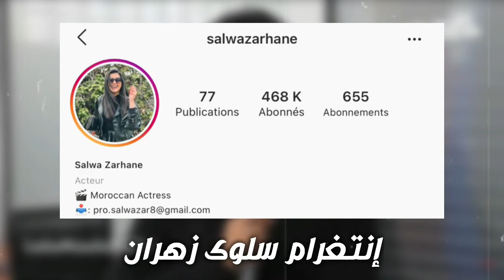حقائق مثيرة عن بطلة مسلسل لمكتوب (سلوى زهران) - عمرها و زواجها ..